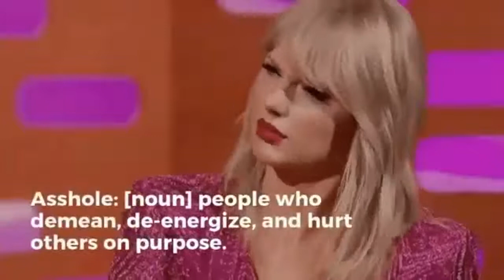Asshole survival guide - A Taylor Swift Memes video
This is what happens when you listen to a Taylor Swift album while reading a Robert I. Sutton's article on "Tips for Surviving Workplace Assholes" on Psychology today. This goes to all my fellow Swifties out there who are suffering from the office assholes. You're not alone and I hope these tips help.